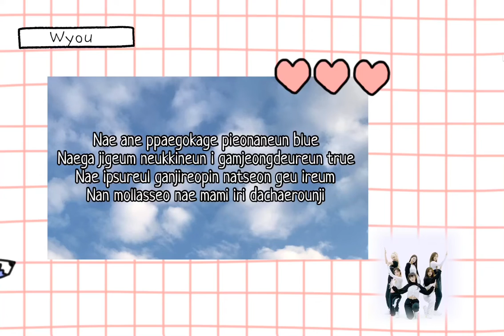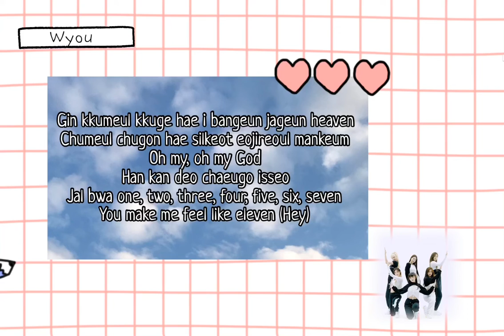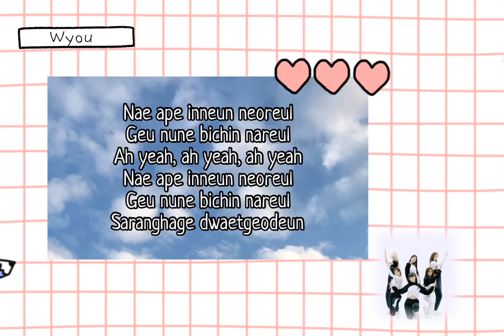IVE - Eleven [Lyrics Vidio]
IVE - Eleven